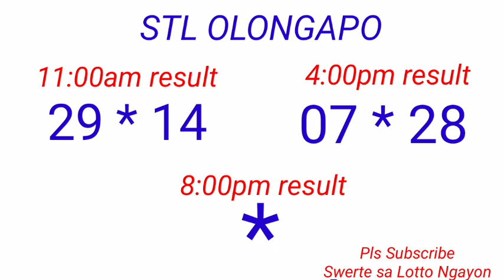STL - OLONGAPO CITY,CAGAYAN PROVINCE October 6, 2022 2ND DRAW RESULT